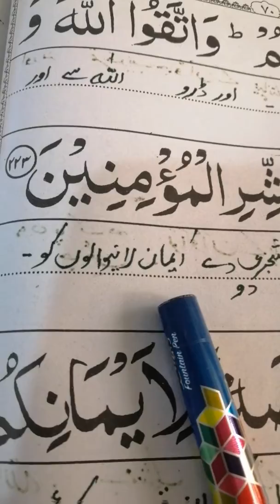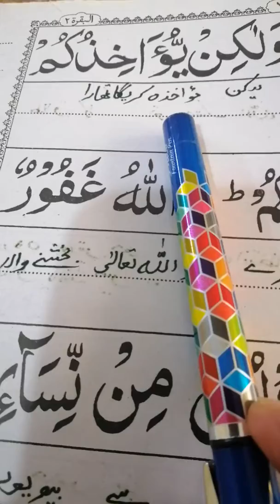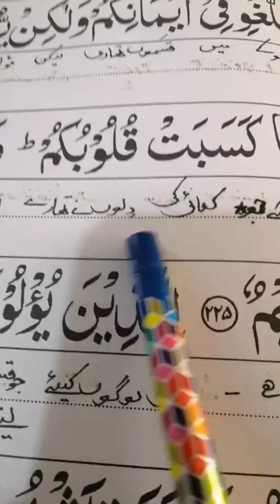TARJMA SURAH BAQARAH 223-225